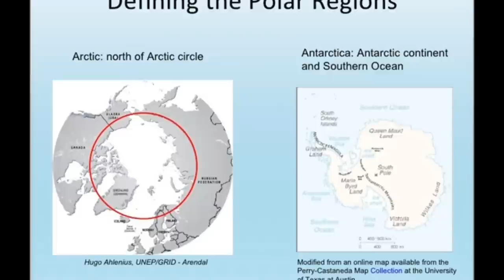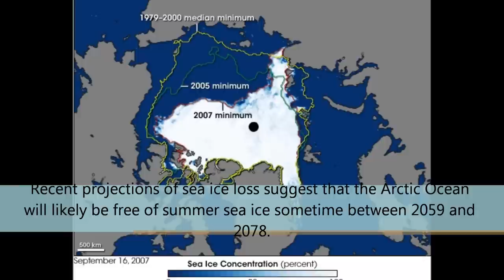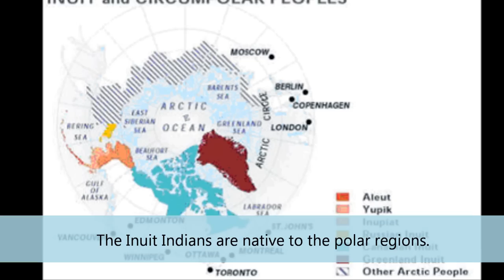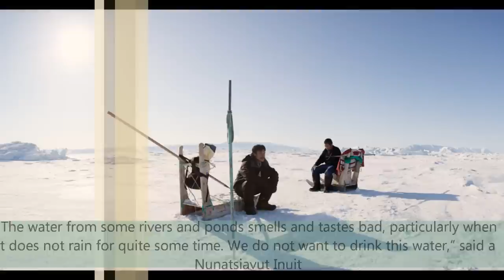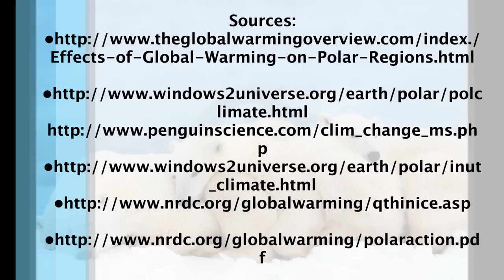Global Warming and the Polar Regions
Song: Elusive Memories by Tino Izzo (Guitar Escape Music For Relaxation)